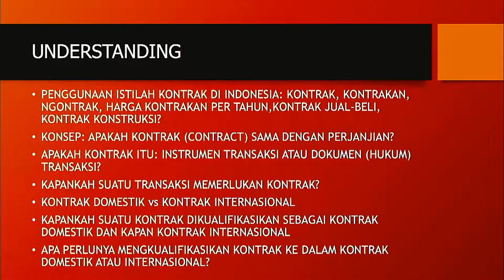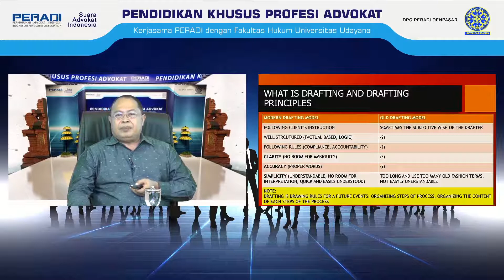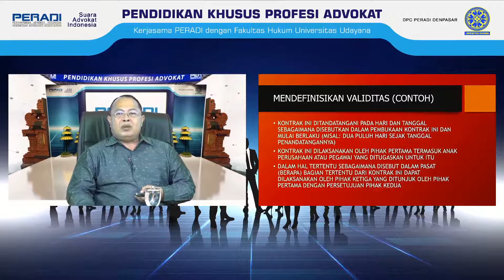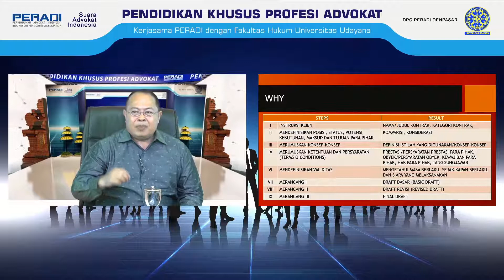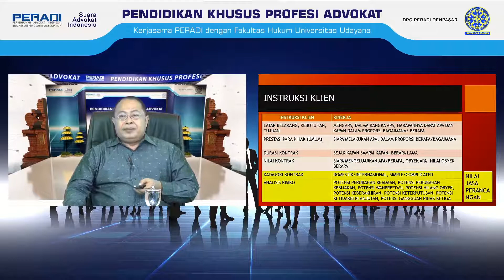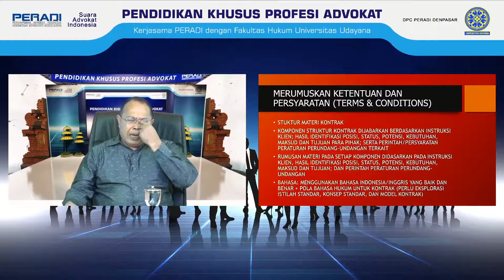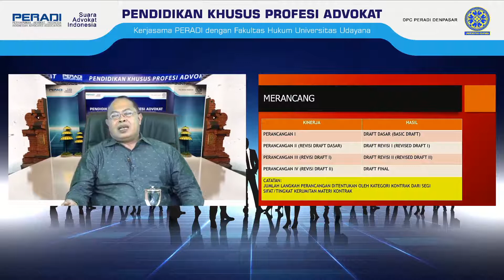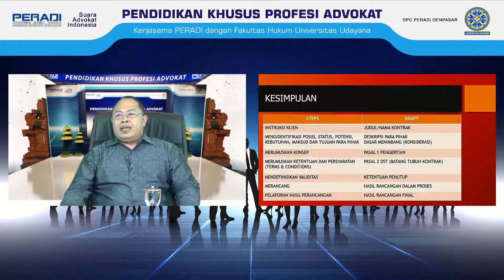PERANCANGAN KONTRAK I - PKPA DPC PERADI SAI Denpasar 10 JULI 2020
DPC PERADI Denpasar mengadakan Interactive Online Class pada minggu ke-5 Pendidikan Khusus Profesi Advokat 2020 mata ajar Perancangan Kontrak I yang dibawakan oleh Bpk. Prof. Dr. I.B. Wyasa Putra, SH.,M.Hum.